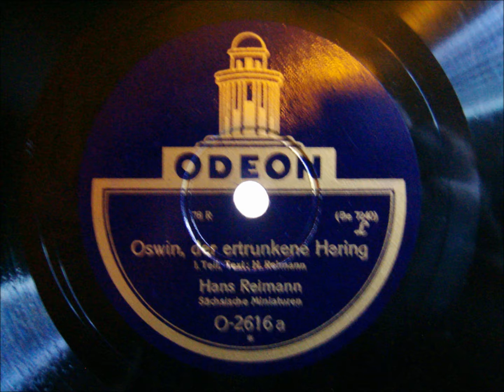Hans Reimann, sächsische Miniaturen - Oswin, der ertrunkene Hering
Hallo Freunde sächsischen Humors

Hans Reiman tischt uns hier eine Geschichte auf, über Oswin, den ertrunkenen Hering, aber hören Sie selbst

Viel Vergnügen